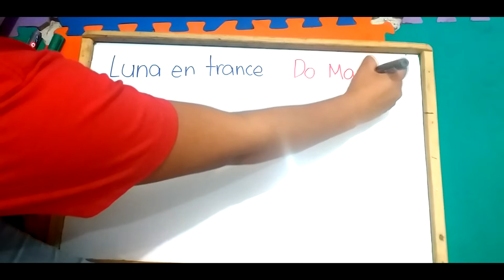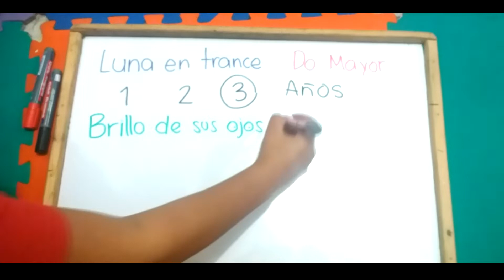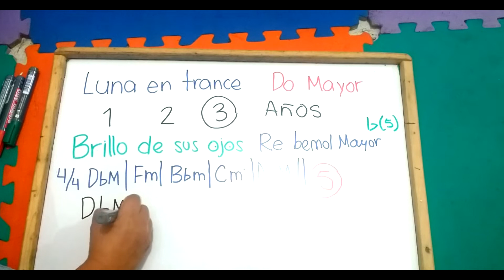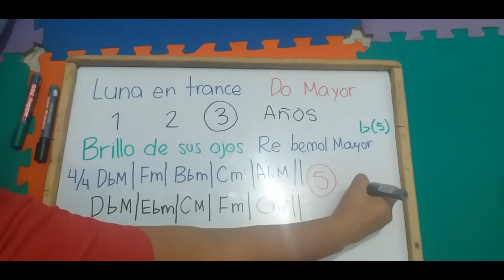Datos de Brillo de sus ojos - Marimba Contemporánea de Guatemala (Divertimento)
Saludos amigos!

Les dejamos un pequeño video con algunos datos de la canción Brillo de sus Ojos, del disco DIVERTIMENTO. Esperamos sus comentarios!!

Mantengamos el ánimo a pesar de todo y por supuesto las precauciones debidas, esperamos les guste y lo puedan compartir.